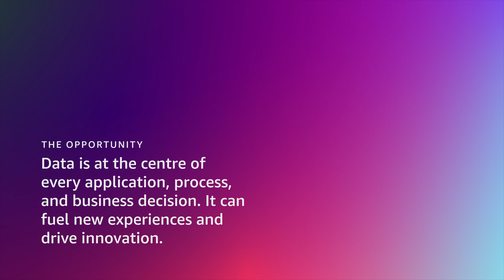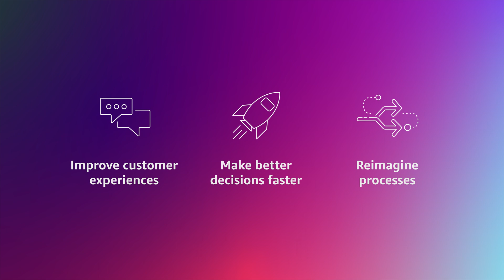Unlock value from data | Amazon Web Services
It is hard to get a handle on where your data sits, how to connect it together, and how to manage it. To unlock the value of your data, you need to implement an end-to-end data strategy.